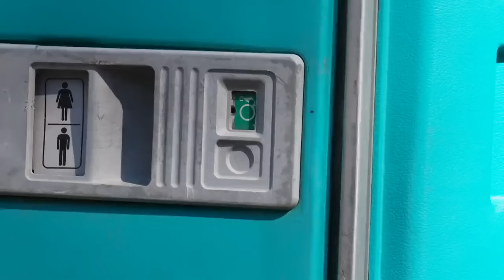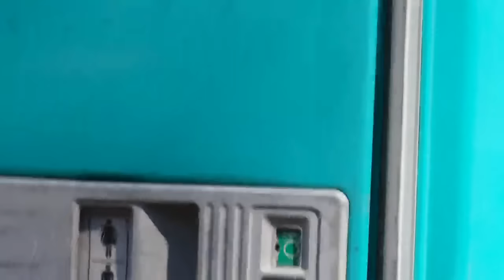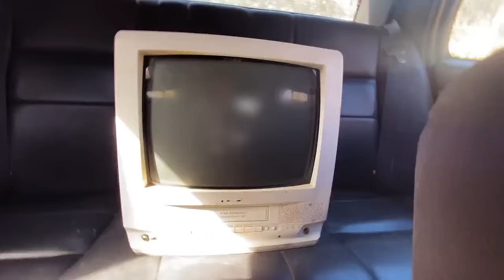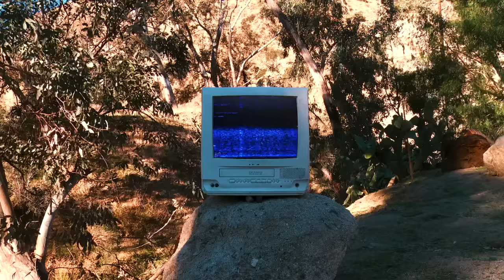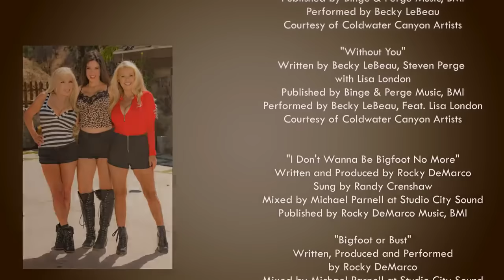Bigfoot Or Bust 2022 FULL MOVIE HD